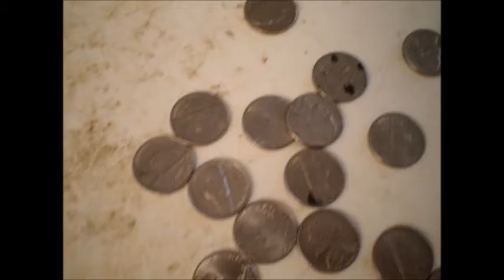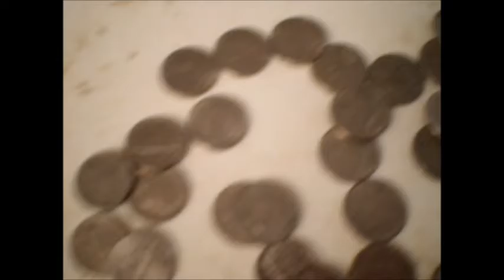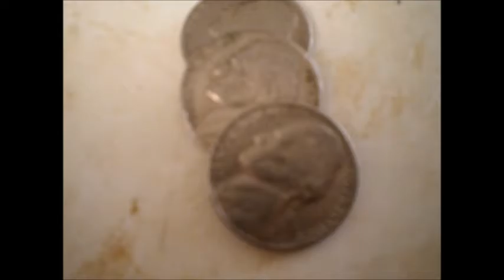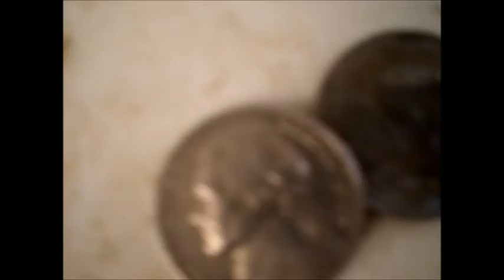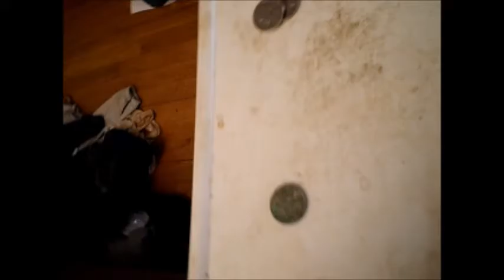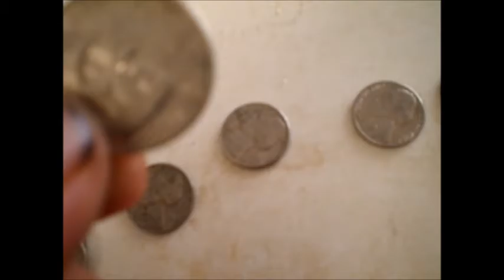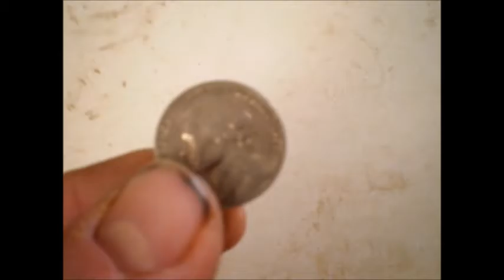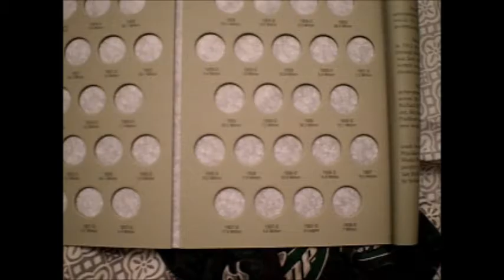Nickel Roll Hunt 3 15 17